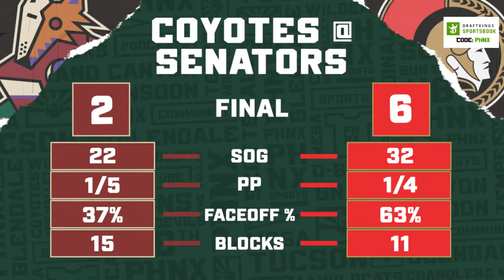Dylan Guenther scores 1st NHL goal as Arizona Coyotes collapse to Brady Tkachuk, Ottawa Senators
Dylan Guenther scored his first NHL goal, but the Arizona Coyotes failed to overcome Brady Tkachuk and the Ottawa Senators. Karel Vejmelka and the Coyotes allowed six goals for the 4th time this season.

Join Leah, Petey and Craig for pack therapy!

0:00 intro
1:45 initial reactions
4:28 what's going on with the goaltending?
7:04 Petey's Puck Talk
10:10 reviewing Petey's keys
11:23 the game by the numbers
15:30 flowers for Dylan Guenther
26:30 thoughts on Matias Maccelli
28:01 what's going on with the lines?
29:52 update on Jakob Chychrun
31:55 Craig's thoughts on ASU Hockey and Mullett Arena
36:19 Taylor Swift and pop music debate
51:34 upcoming schedule
54:44 the punch card

If you or someone you know has a gambling problem, crisis counseling and referral services can be accessed by calling 1-800-GAMBLER (IL/IN/MI/NJ/PA/WV/WY), 1-800-NEXT STEP (AZ), 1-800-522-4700 (CO/NH), 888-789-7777/ (CT), 1-800-BETS OFF (IA), 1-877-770-STOP (7867) (LA), 877-8-HOPENY/text HOPENY (467369) (NY), visit OPGR.org (OR), call/text TN REDLINE 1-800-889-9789 (TN), or 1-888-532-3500 (VA). 21+ (18+ WY). Physically present in AZ/CO/CT/IL/IN/IA/LA/MI/NJ/NY/PA/TN/VA/WV/WY only. Min. $5 deposit required. Eligibility restrictions apply. for details.

Four Peaks: The Yotes’ play their inaugural home game at Mullet Arena this Friday. Join our PHNX Coyotes crew at Four Peaks for our tailgate/watch party. It’s free to enter and you can enjoy $3 beer specials and watch on a 20’ jumbo screen!

Enter to win the “Toast of the Month” sweepstakes to win a $50 Four Peaks gift card, a PHNX shirt of your choice, and a PHNX annual membership. Must be 21 or older. Enjoy responsibly.

FOCO: FOCO has you covered with the best Arizona Merchandise.